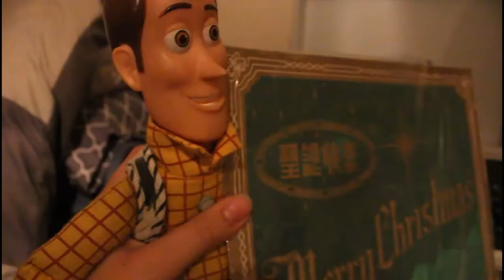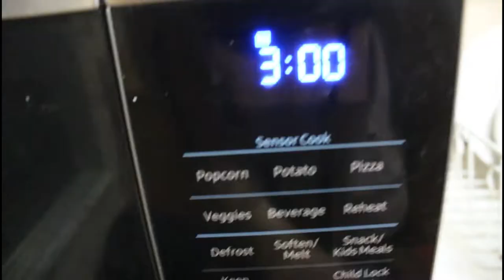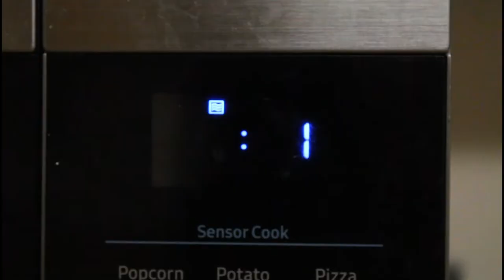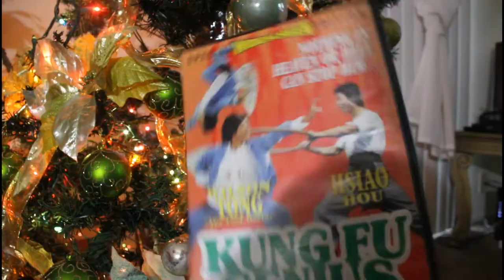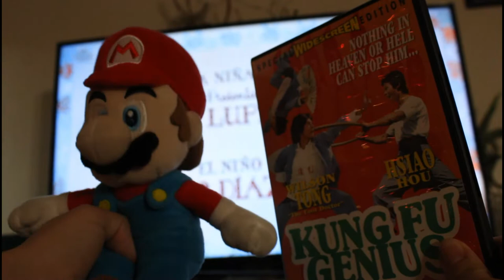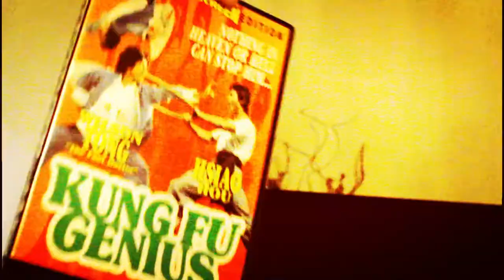PlushieMarioBros-Mario's Christmas Turmoil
Mario is now back with his plans on finding Santa clause, but this time he finds out the truth.
this truth will be important to future situations and battles.